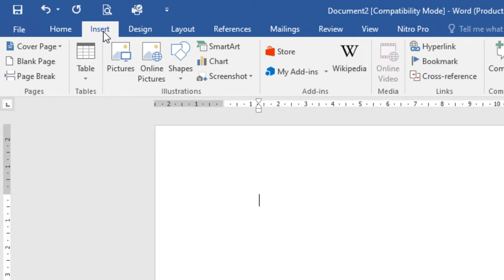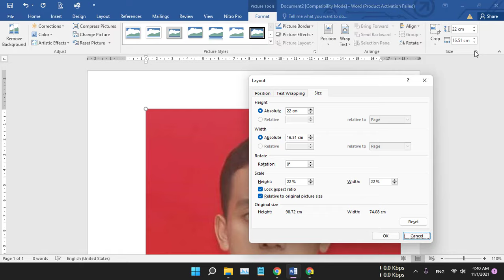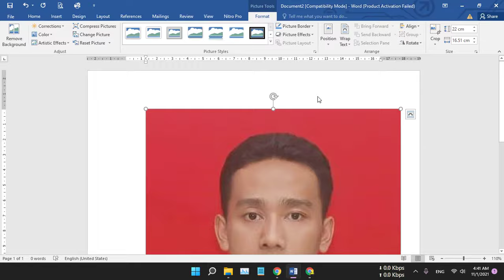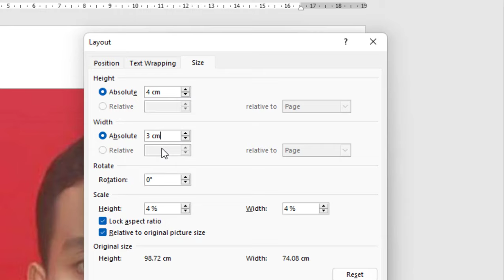CARA MEMBUAT ATAU MENGATUR UKURAN FOTO 3X4 DI WORD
Video tutorial tentang cara membuat atau mengatur ukuran foto 3x4 di word. Merupakan langkah mengatur ukuran pas foto 3x4 di microsoft word.

Pada video cara membuat atau mengatur ukuran foto 3x4 di word juga dapat diterapkan untuk :
cara membuat ukuran foto 2x3 di word,
cara membuat ukuran foto 3x4 di word,
cara membuat ukuran foto 4x6 di word,

Langkah atau cara membuat atau mengatur ukuran foto 3x4 di word adalah:
1. Buka microsoft word.
2. Pilih menu insert, pilih menu pictures.
3. Pilih foto yang akan diubah menjadi ukuran 3x4 di word.
4. Klik menu insert.
5. Pilih menu picture tool, pilih menu size.
6. Ubah tinggi menjadi 4 cm, dan lebar menjadi 3 cm.
7. Klik tombol OK.

Semoga video tutorial tentang cara membuat atau mengatur ukuran foto 3x4 di word bermanfaat.